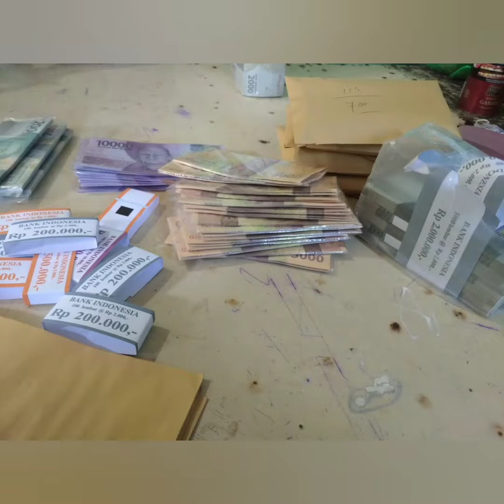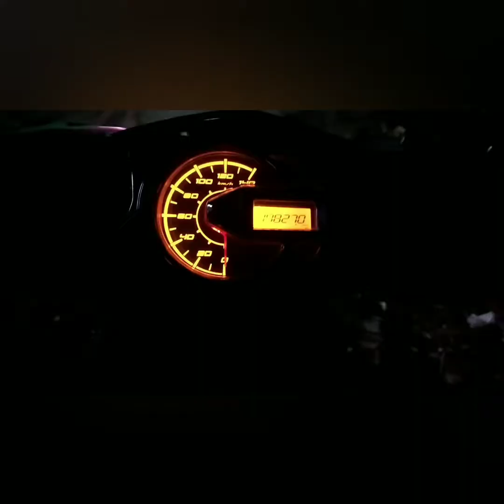Mari kita COD'kan tukaran pecahan uang ini gaess ..